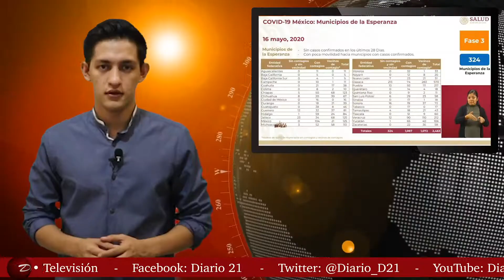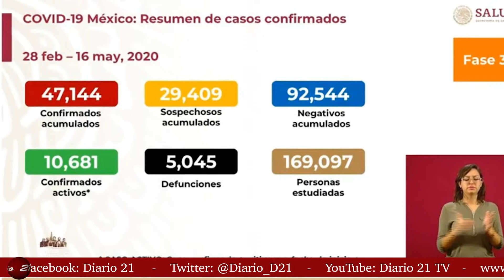Reporte Covid-19 al 16 de mayo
México superó los 5 mil muertos por Covid19